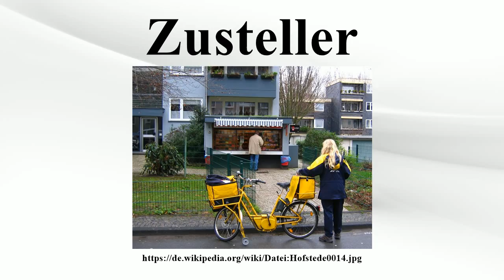Zusteller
Vielen Dank für Ihre Unterstützung:

Der Zusteller bezeichnet eine Fachkraft für die Briefzustellung, Kurier-, Express- und weitere Postdienstleistungen.Die Deutsche Post AG nennt sie Zusteller für die Brief- und Verbundzustellung.Andere Bezeichnungen sind Brief- und Paketzusteller, Paketbote, Postbote oder Briefträger.In Österreich und Süddeutschland ist die Bezeichnung Postler und in der Schweiz Pöstler geläufig.